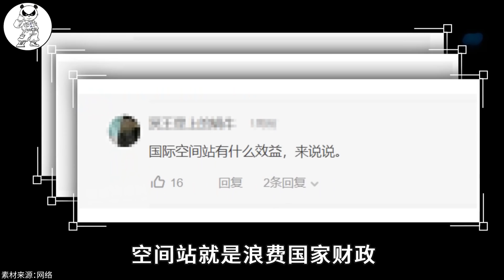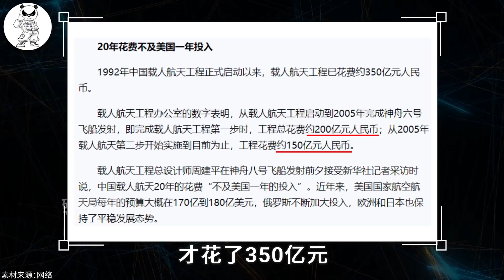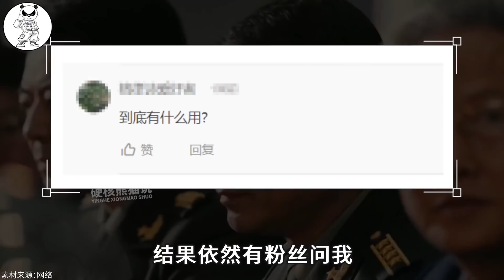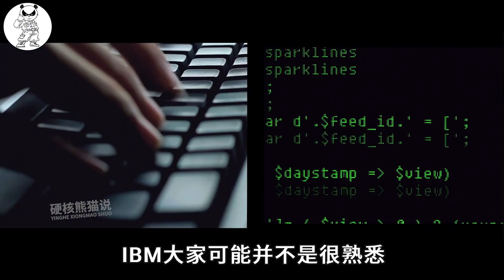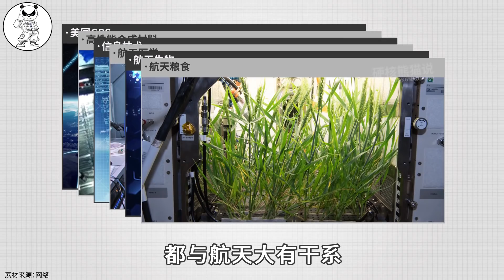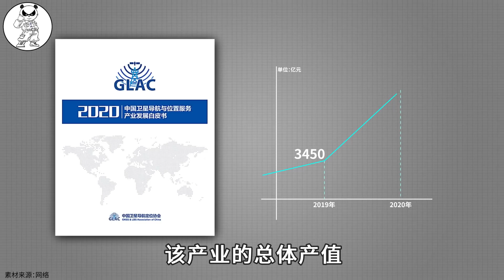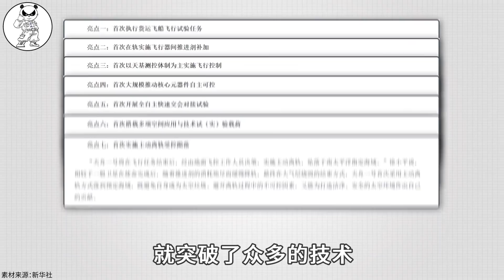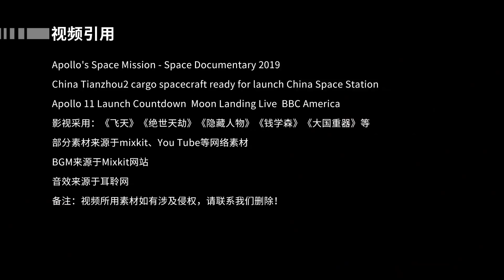天舟二号发射成功，中国砸钱搞空间站真的浪费钱吗？美国是最佳例子【硬核熊猫说】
5月20号，天舟二号飞船发射成功了，但是网上总是会出现一个疑问：中国搞载人航天，到底有什么用？比如有人说，空间站和我有半毛线关系吗？也有人说：空间站就是浪费国家财政。而且这种观念的人还不在少数。 说实话，其实我是真的懒得反驳，因为就算是美国也不会说中国空间站没有用这种话。 大家可能很奇怪为什么要扯上美国？ 其实航天无用论并不是中国最早开始的，美国也遭遇过类似的事情，而且这次天舟二号发射恰好也可以打破中国航天无用论。 这个视频就一次给大家讲清楚。

硬核熊猫说 科学普及 天舟二号 火箭发射 请注意，本视频完全符合YouTube社区准则，没有任何违规行为。